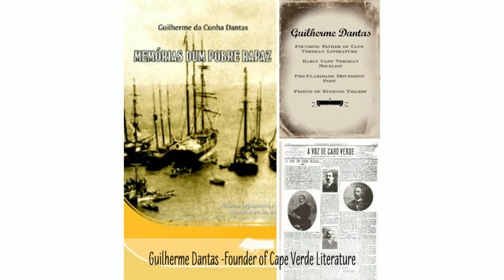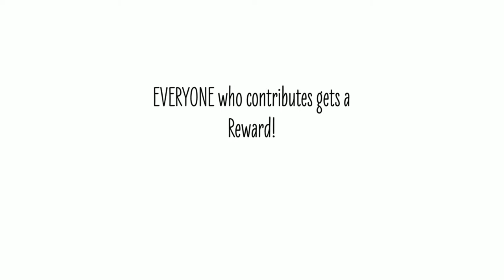Cape Verde Girls - Join in the Journey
Cape Verde Girls are ready to take their skills and talents back to Cape Verde to lay the foundation to future programs to give back to their inherited community in the Atlantic.